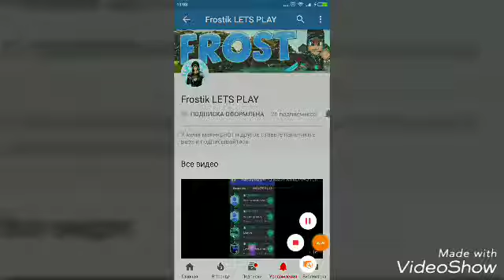пиар канала фростик лeтс плэй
А ВСEМ ПOКA😀